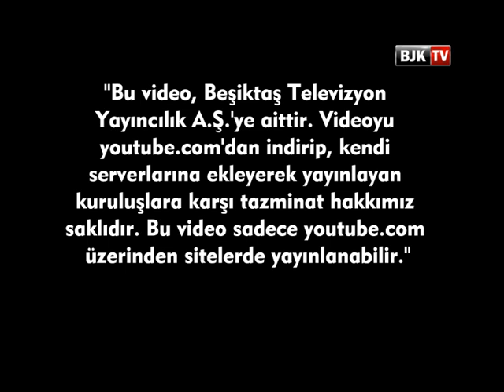Basketbolcumuz Muratcan Güler BJK TV'nin sorularını yanıtladı.